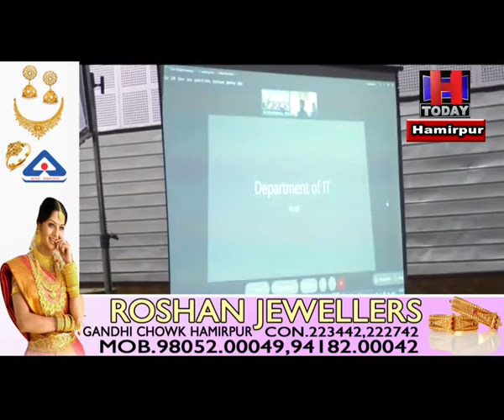hamirpur PM Swamitav Yojna अधिकारियों को दी प्रधानमंत्री स्वामित्व योजना की जानकारी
राजस्व और पंचायतीराज विभाग के अधिकारियों को प्रधानमंत्री स्वामित्व योजना के के बारे में जागरुक करने के लिए शुक्रवार को बचत भवन में एक दिवसीय कार्यशाला का आयोजन किया गया। कार्यशाला के दौरान भू-अभिलेख विभाग के निदेशक हंसराज चौहान ने उपस्थित अधिकारियों को प्रधानमंत्री स्वामित्व योजना के सफल कार्यान्वयन के संबंध में विस्तृत जानकारी देकर जागरुक किया, ताकि लोग इस योजना से लाभान्वित हो सकें।